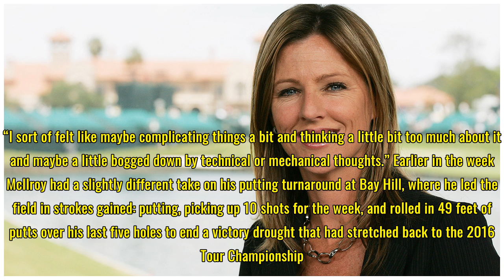Rickie Fowler Among Five to Skip WGC-Dell Match Play